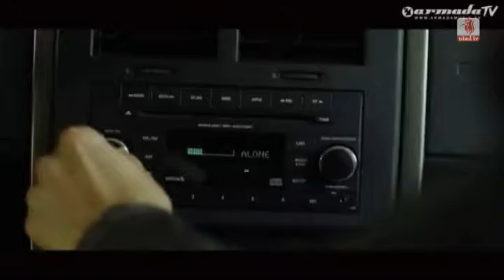Fica A Saber 02/04/2014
Este é o magazine cultural da UTAD TV!